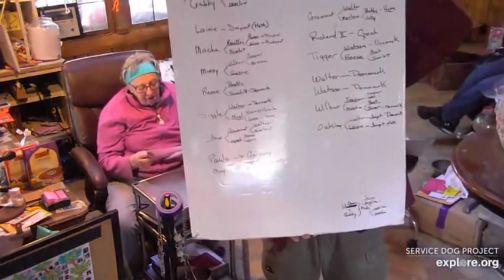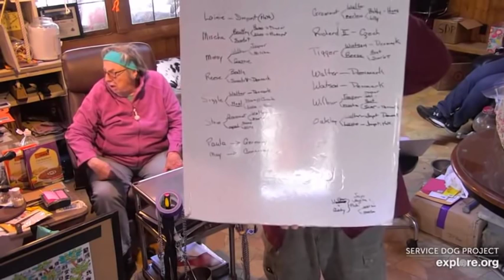SDP TT with Devin and MC 4 27 19